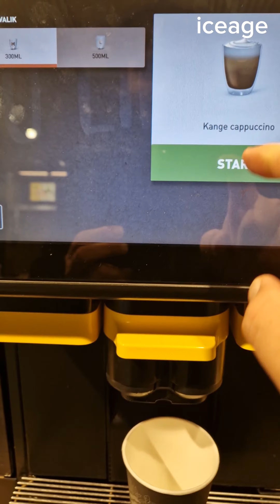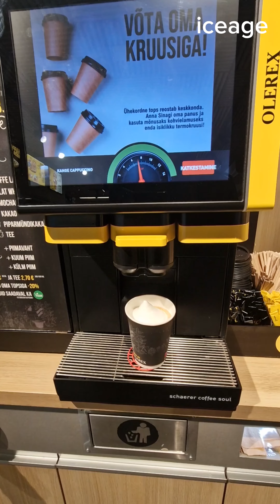How to make coffee from automatic coffee machine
How to get a Press Coffee from the shop. how to make the best coffee in a minute, How to make a coffee from a coffee machine. how to make hot coffee very easy.